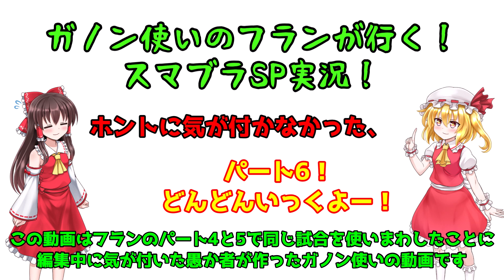【ゆっくり実況】ガノン使いのフランが行く！スマブラSP実況！パート6【スマブラSP】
質問箱はこちらからお願いします！

いやぁ凄いですねぇこの新技！
誰にも真似出来ないですよ！(嫌味)

前回→パート5

次回→作成中

再生リスト→フランが行く！スマブラSP実況！

うp主がつぶやいてたりそうじゃなかったり

フランドール・スカーレット立ち絵素材/ふにちか様